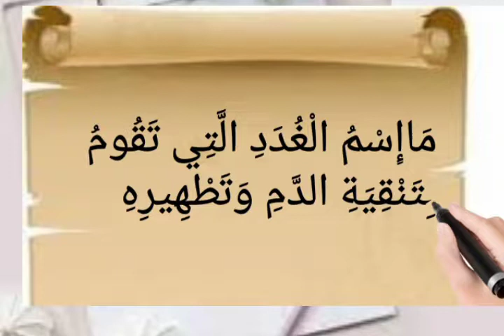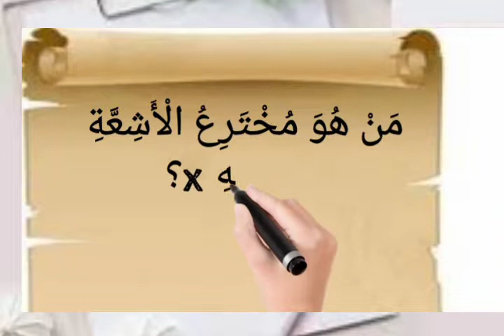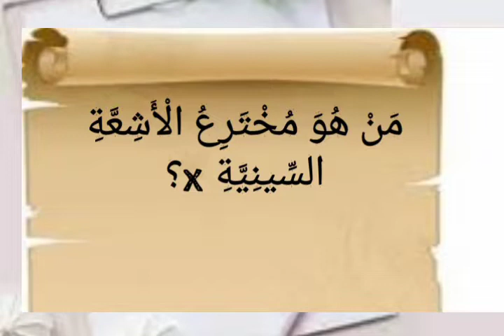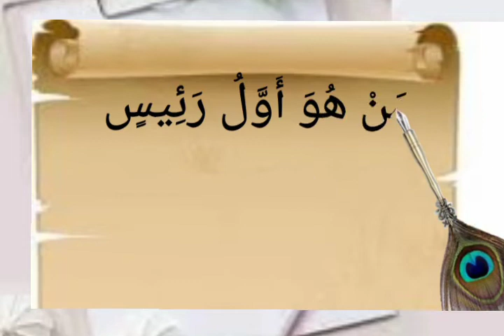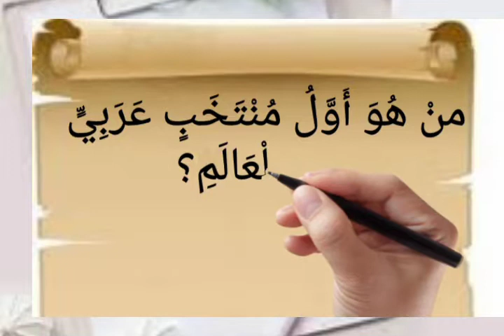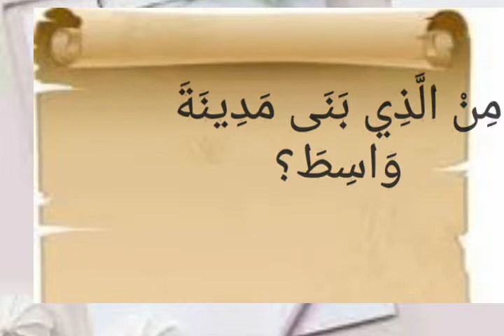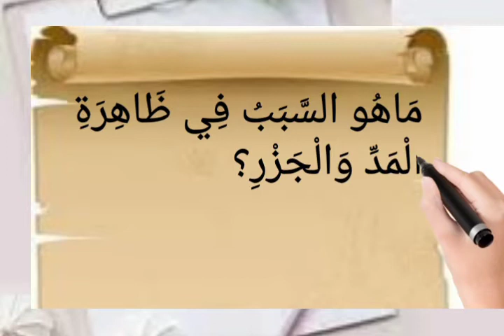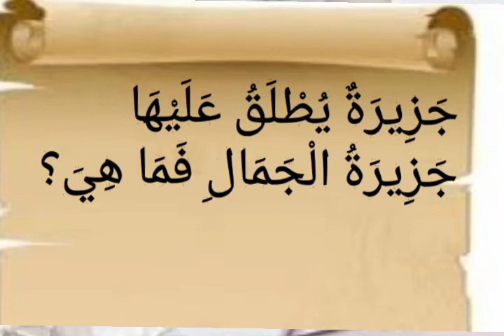سؤال وجواب اسئلة واجوبة €متنوعة وذكيه العباقرة هم الذين يستطيعون تجاوز جميع المراحل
أسئلة تقافية عامة تحدي الدهني
أجوبة للأسئلة تقافية حول العالم
حكم واقتباسات. معلومات قيمة
أجوبة للأسئلة في الحياة الواقعيه
وفي الحياة المنتظرة
# اقوال وحكم وتحفيز دهني